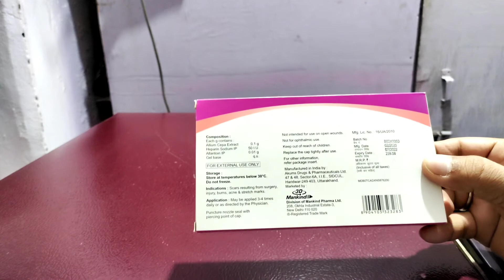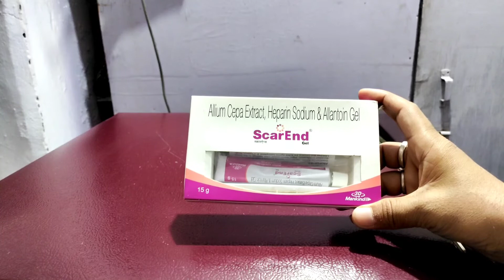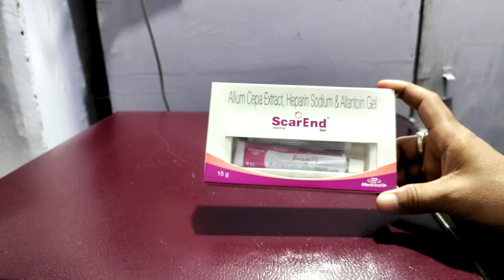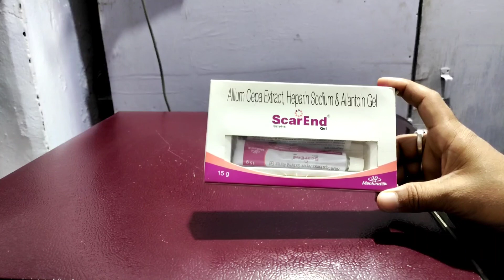Scarend gel uses in hindi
Frnds agar apko Scarend gel ke bare me jakari  lena  hai  to ye video apke liye special hai

Apko Scarend gel ke fayde upyog savdhaniya  aur dusprabhav  janna hai to is video ko last tak jarur dekhe aur

Video ko

Like kare

Comment kare

Share kare

Thankyou❤